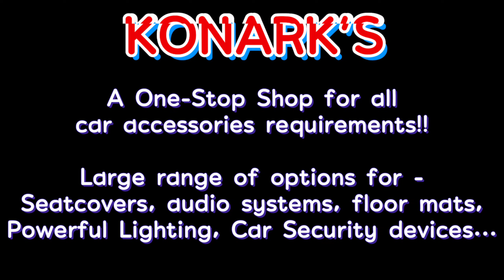MS Celerio | Projector Foglights + Powerful Warm White LEDs x 2 | KONARK'S Bengaluru 📞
Powerful Lighting Upgrade in Celerio -
1. Headlights upgraded with Warm White LED Bulbs for great visibility for lal weathers including rains & fog.
2. Foglights upgraded to projector Foglights, 2ith Warm White LED bulbs.